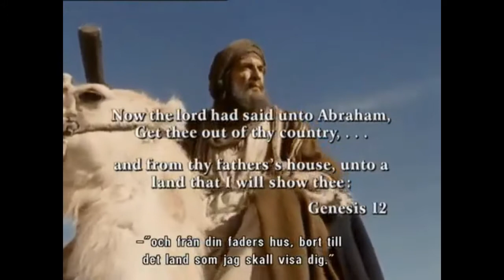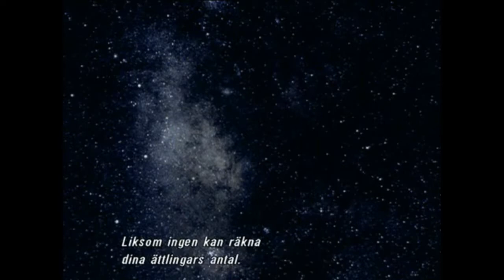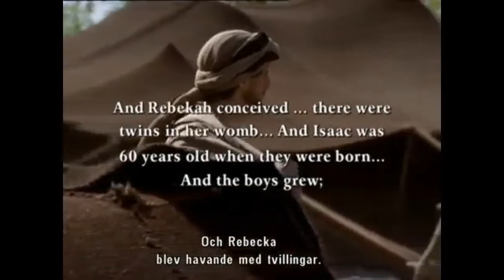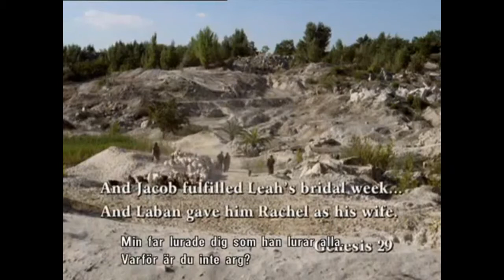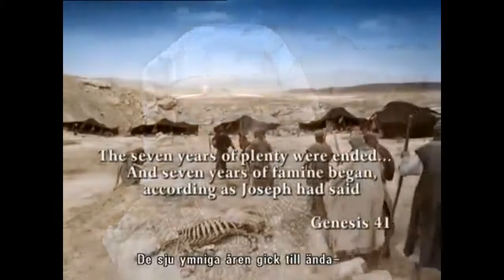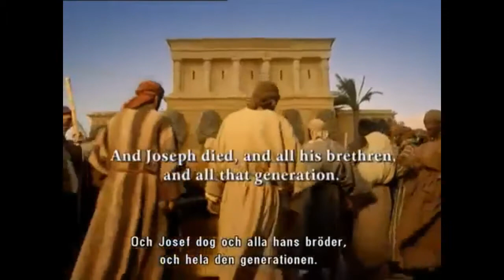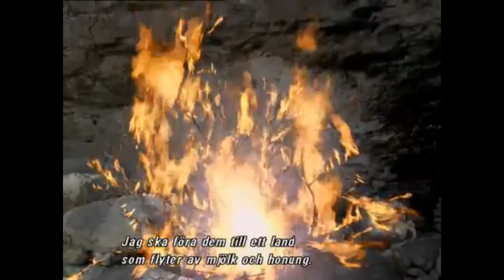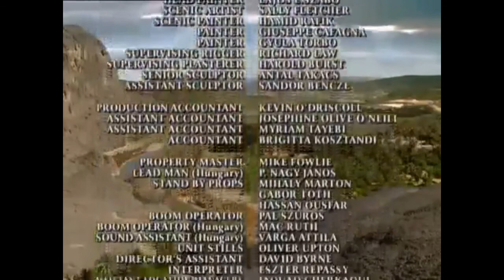In the Begining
† ღ Holy Bible